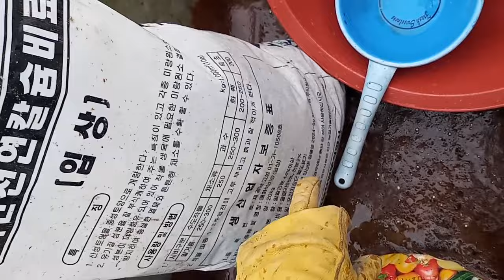[텃밭농부. 1,331] 감자. 완두콩. 강낭콩 밭에 석회비료 넣고 토양 개량작업.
밑거름 넣기 최소 10일 전에 하세요.